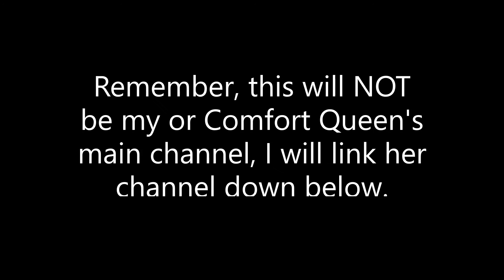Go sub to our second channel!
Here is Our second channel and comfort queen's channel!